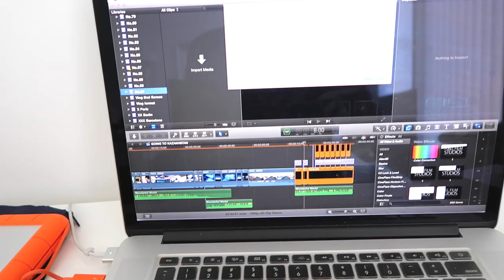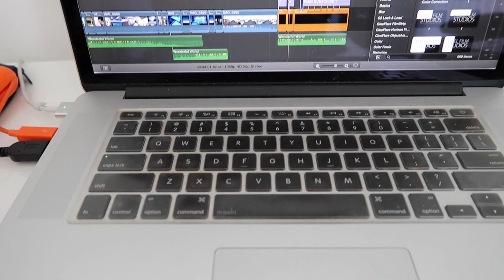NO SEASON 2 VLOG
My channel is almost 1 year old...It's not over yet!

35mm lens
24-70mm lens
55mm lens
Big Microphone
Dead Cat